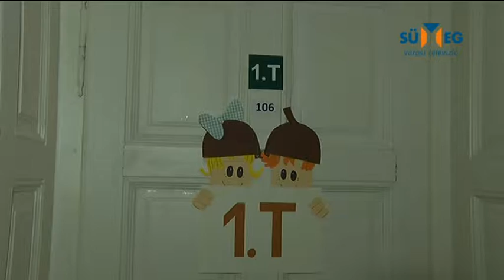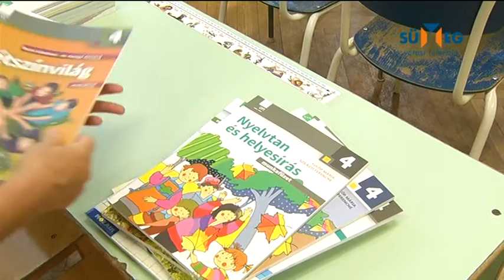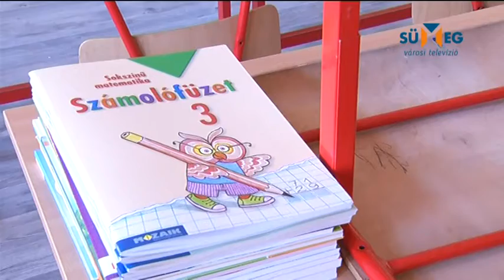A tanévkezdés feladatai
Bebesi Józsefné igazgatónővel beszélgetünk a tanévkezdés feladatairól.